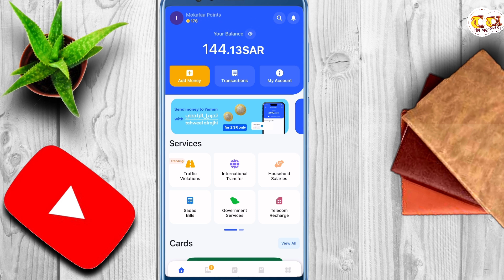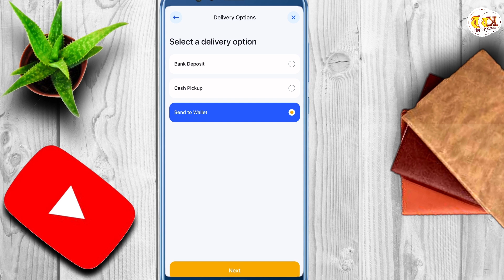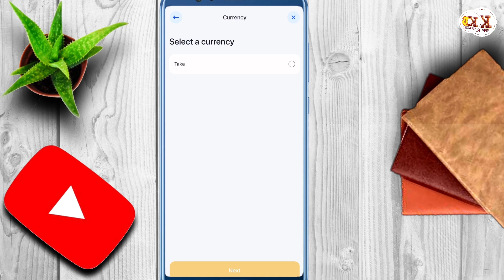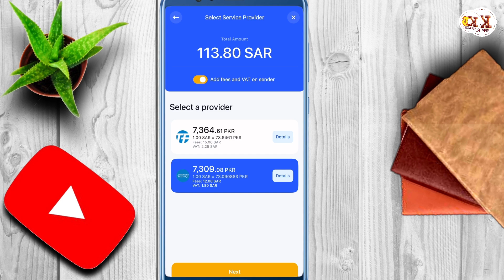Urpay New Update With Good News | Tk Helper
Urpay New Update With Good News,is video main hum daikhn gay k urapy ki tarf se kia good news hai

urpay,
￼urpay new update today,
urpay update,
urpay new updates,
urpay bad update,
urpay big update,
Tk helper,
urpay international transfer,
urpay latest update,urpay app,
urpay offer,
urpay international money transfer,
urpay new offer,
app new update,
urpay new big update,
urpay new update app,
urpay new features update,
urpay new features,
urpay se international transfer kaise kare,
urpay moneygram update,
urpay ksa,